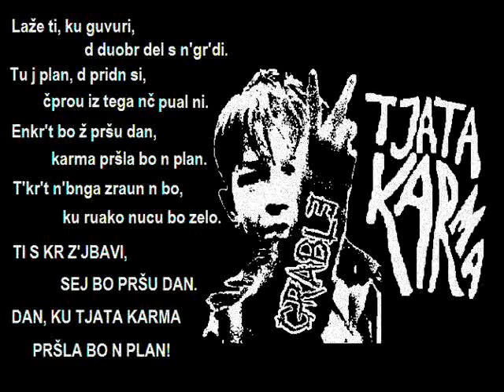Grable - Tjata Karma (Live at Gromka)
Grable - Live at Gromka, Ljubljana, 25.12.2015
Song's about karma. Enjoy!